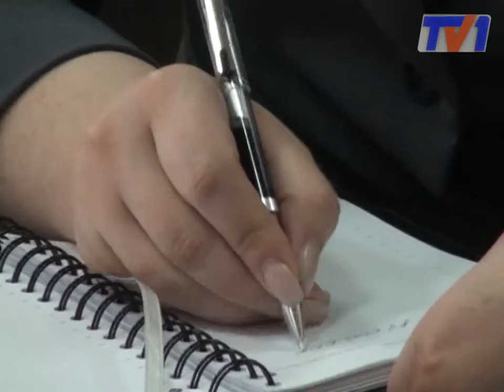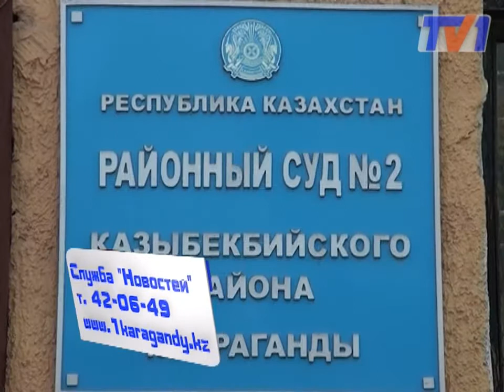Городской акимат пытался незаконно выселить семью.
После длительных судебных тяжб карагандинцы всё-таки отстояли своё право занимать квадратные метры из государственного фонда. О резонансном деле сегодня рассказали в Казыбекбийском районном суде.